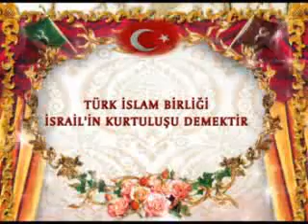Türk-İslam Birliği İsrail'in kurtuluşu demektir